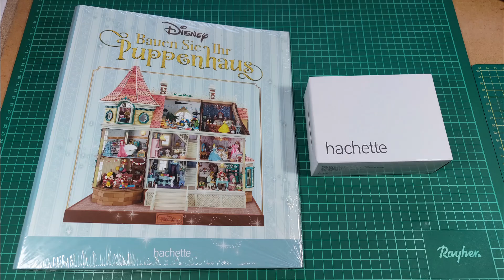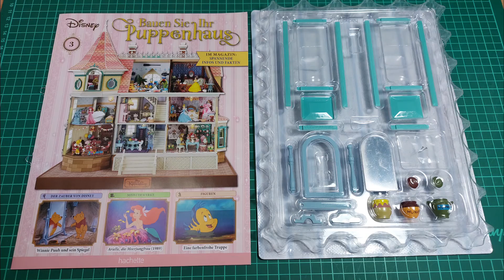Disney Puppenhaus Hachette Lieferung 1 Ausgabe 1 - 3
Ein Schwabe und sein Puppenhaus.

Disney Puppenhaus
Hachette 1:20
Lieferung 1
Ausgabe 1 - 3
Baubericht mit Bilder